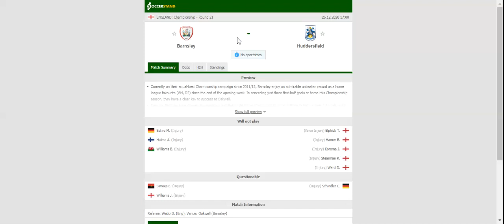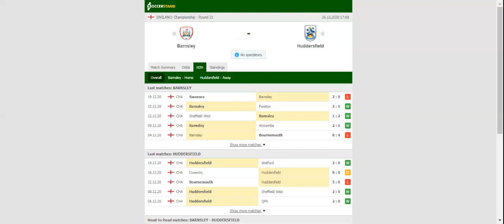BARNSLEY VS HUDDERSFIELD PREDICTION & BETTING TIPS - 26/12/2020